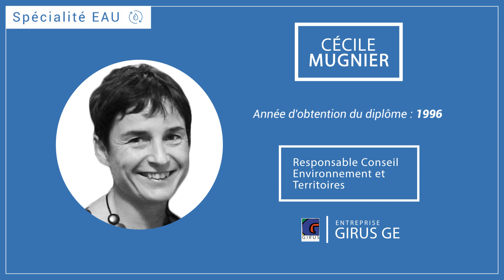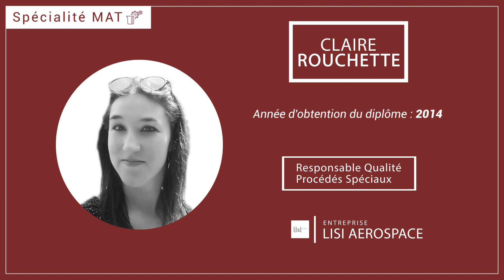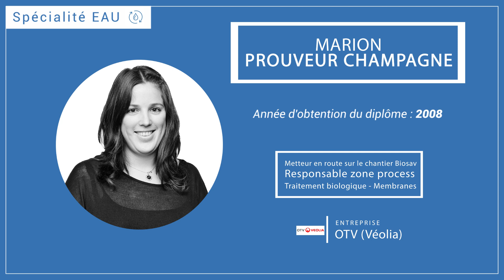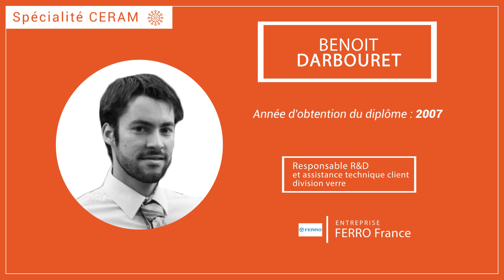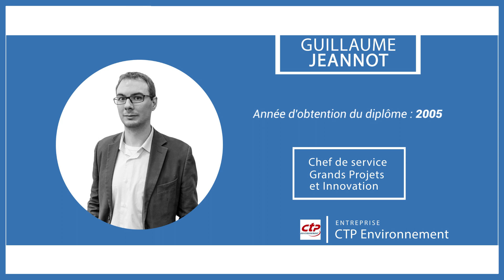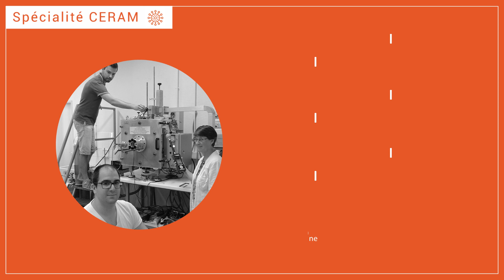Les anciens de l' ENSIL - ENSCI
ENSIL-ENSCI Ils sont passés par chez nous !
Nous vous proposons un portfolio de nos anciens, petit aperçu de ce qu'ils sont devenus aujourd’hui.

► Audio: ©  Smells Like Summer - Del